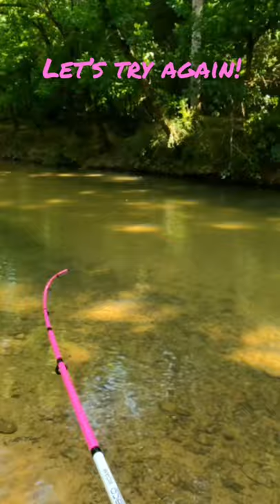Creek Fishing in Alabama